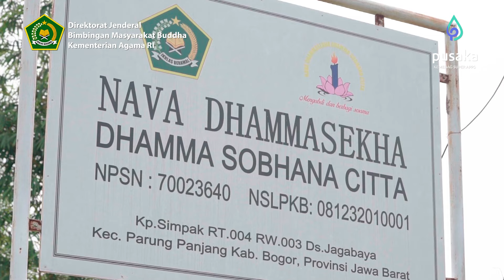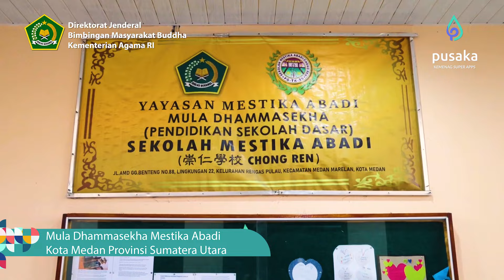Dhammasekha Wujudkan Pendidikan Berkualitas dan Komprehensif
Salam

Pendidikan merupakan pintu gerbang bagi semua orang untuk meraih cita-cita dalam menuju kehidupan yang lebih baik. Begitu juga dengan umat Buddha yang mempunyai hak yang sama tidak hanya belajar pengetahuan umum semata, tetapi pendidikan spiritualitas yang bersumber dari nilai-nilai ajaran Buddha.

Dengan hadirnya sekolah formal Dhammasekha, memberi harapan bagi generasi muda Buddhis agar bisa mendapatkan pendidikan yang lebih komperhensif. Sehingga melahirkan generasi muda yang tidak hanya unggul dalam ilmu pengetahuan umum saja, tetapi memiliki keterampilan serta pemahaman agama yang kuat.

Atas dasar tersebut, Kementerian Agama melalui Direktorat Jenderal Bimas Buddha terus berupaya untuk meningkatkan kualitas Dhammasekha dengan memberikan bantun operasional pendidikan dan juga peningkatan kualitas tenaga pendidik. Agar kedepan sekolah Dhammasekha menjadi sekolah idaman dan harapan umat Buddha dalam mengenyam pendidikan formal yang mengedepankan nilai-nilai luhur ajaran Buddha.